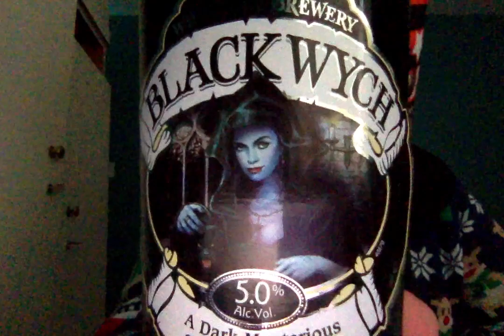seasideMARK BLACK WYCH plus seasideMARK chair dance de lads